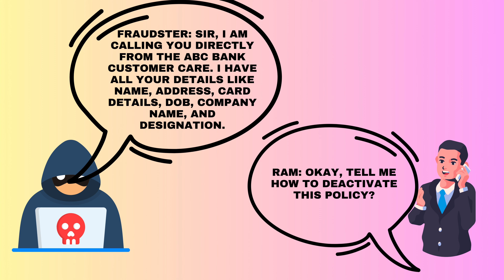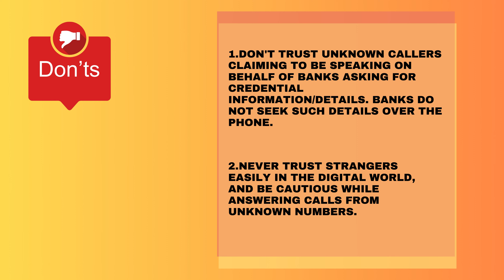Elytz's Revelation: Unveiling the Forty Thieves - 2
In today's digital age, staying vigilant against online scams and fraud is paramount. Our 'Do's and Don'ts' guide serves as a crucial reminder for all internet users. By adhering to these simple yet essential principles, you can safeguard yourself against potential threats. Don't be lured by unsolicited links or emails; always verify their authenticity before clicking. Likewise, never divulge sensitive information to strangers, as it could lead to identity theft or financial loss. With cybercrime on the rise, it's more important than ever to prioritize your online safety. Stay informed, stay cautious, and stay protected.

EGOLD:

EGOLD, planning to upload more videos related games, music, lifelesson, story telling, puzzle and day to day news on crypto, indian and US stock.

Please support us. We don't want to tell just thanks to our subscribers, but we are giving rewards to our supporters. To claim your reward follow the following steps

3. Claim your EGOLD in

3. Claim your EGOLD in

online safety, scams, fraud prevention, digital age, vigilance, internet users, Do's and Don'ts guide, cybersecurity, unsolicited links, authenticity verification, sensitive information, identity theft, financial loss, cybercrime, awareness, caution, protection.